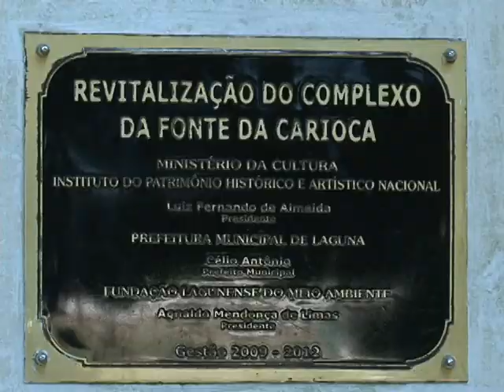Fonte da Carioca é um dos destinos mais procurados dos turistas de Laguna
A Fonte da Carioca é um ponto turístico muito visitado em Laguna. Isso porque a Água fresquinha sai direto da fonte para os consumidores. Conheça agora, um pouco da história do local, e o relato de quem passa toda semana por lá